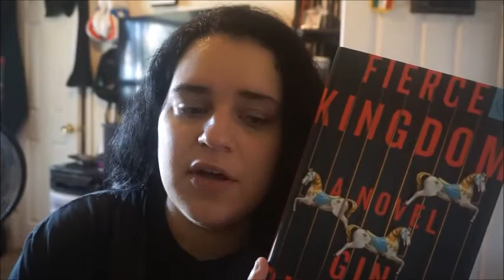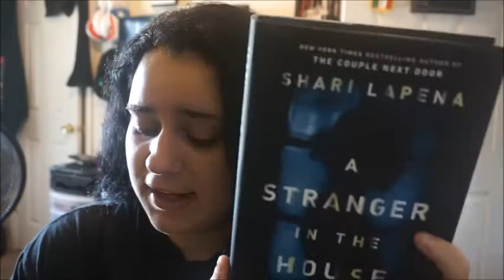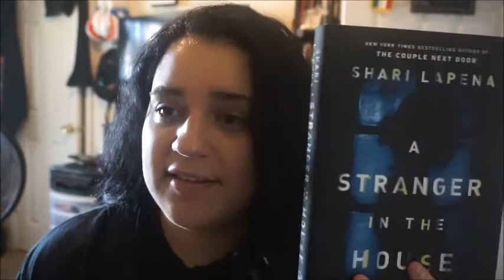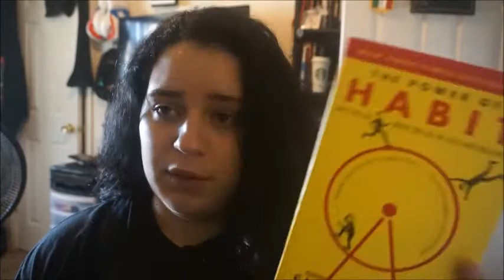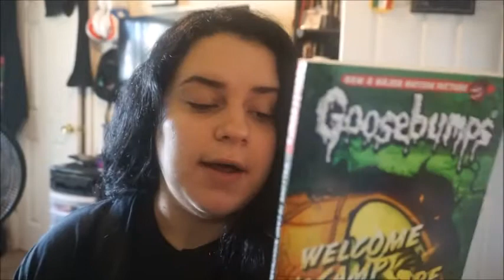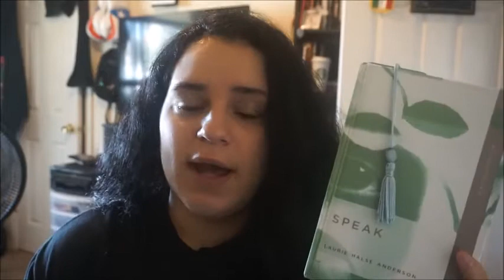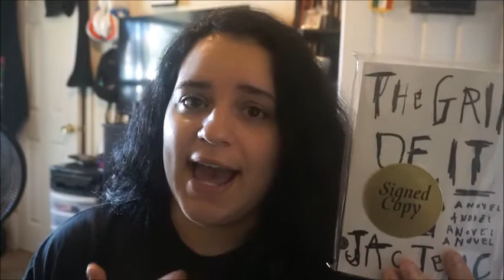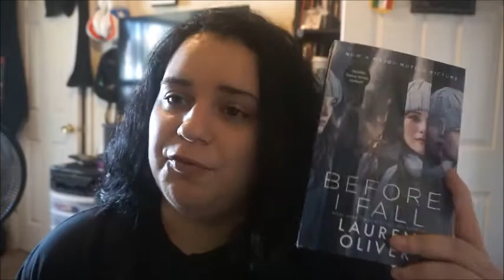Madmans monster tag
hey guys i was tagged in Madmans Reads & Rocks original tag so here it is! i hope you enjoy :D

Tag questions:  1) Dracula - He's a badass with a lot of supernatural abilities and a lot of weaknesses. Name a book you like that contains a lot of plot holes and/or uninteresting chapters.

2) The Wolfman - He's super strong and super aggressive. Name a book that grabbed your attention from beginning to end and left you feeling scarred.

3) Frankenstein's Monster - He's composed of many different body parts and therefore finds it difficult being accepted by most of society. Name a book that tackles more than one important topic and is not well liked by everyone.

4) The Mummy - He's dead and wrapped up in gauze. Yet, he's somehow still kind of scary. Name a book that you feel has a boring beginning but a very interesting ending.

5) The Invisible Man - He's easy to lose track of and easy to forget about. Name a book that you believe is underrated and/or in danger of being forgotten.

6) Creature from the Black Lagoon - He's amphibious and looks like a cross between a fish and a scuba diver. But he can be pretty creepy when he wants to be. Name a book that creeped you out or made you cringe more than once.

7) Phantom of the Opera - He wears a mask and a cape but he's no superhero. Name a book that led you to believe it was just another rip off of others like it but ultimately ended up being something quite unique.

8) If you could be any monster... who or what would you be?

9) Spread the monster love! Tag some people.

If you're watching this you are officially tagged!!